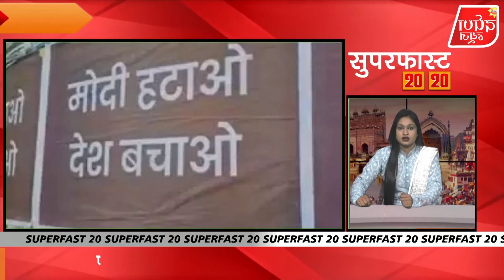देश विदेश की 20 बड़ी खबरें || SUPER FAST 20-20 || PRAATAH DARPAN NEWS